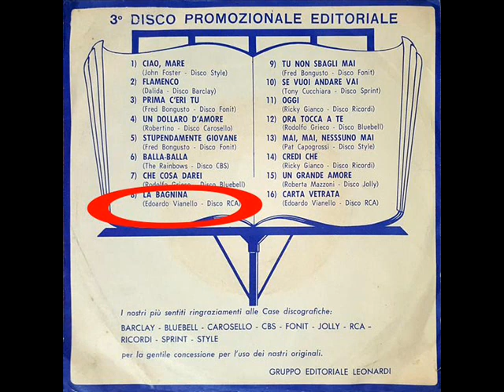LA LUNGA ESTATE DI EDOARDO VIANELLO 1966 LA BAGNINA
LA BAGNINA
Vianello - ?
apparso solo
Various ‎– 3° Disco Promozionale Editoriale EDIZ LEONARDI
Leonardi ‎– none
Formato:
Vinyl, 7", 33 ⅓ RPM, EP, Promo
Paese:
Italy
DOVREBBE ESSERE LA SCARTATA FACCIATA B DE LA CARTA VETRATA
L'ORCHESTRA DOVREBBE ESSERE DI ENNIO MORRICONE( COME LE INCISIONI DEL PERIODO)
IL CORO DI ALESSANDRONI
MAI PUBBLICATO  DALLA RCA ITALIANA
APPARSO COME PER MIRACOLO...SENZA INDICAZIONI...CIRCOLA IN INTERNET